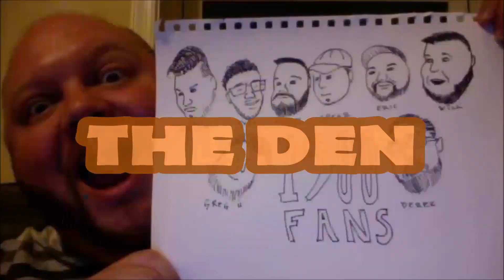[03/24] - Doctor Phil - Interviews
Tuesdays with Doctor Phil

This week on The Den our topic is Interviews.

Don't forget to join us over on Facebook for more photos and conversations with the guys.